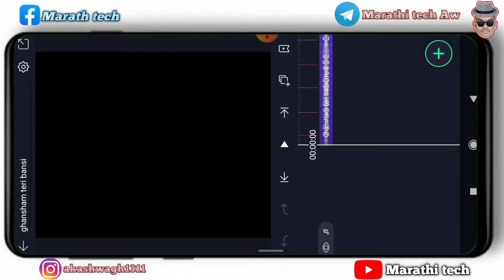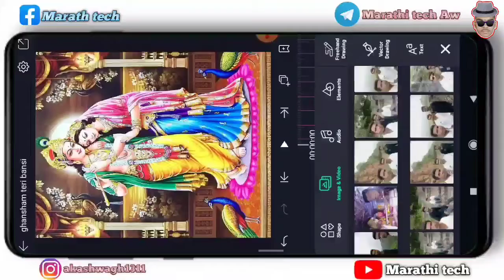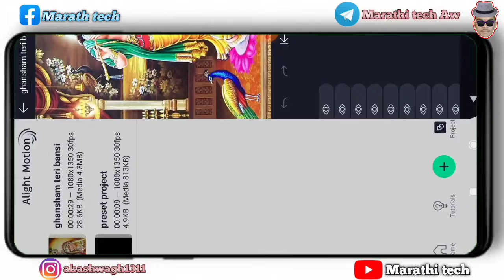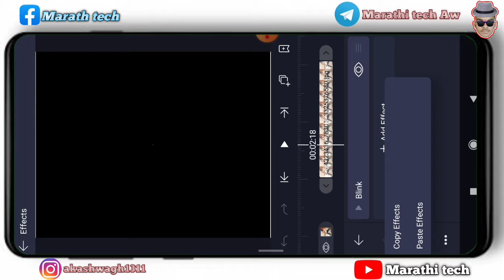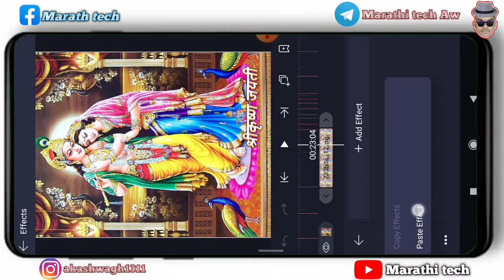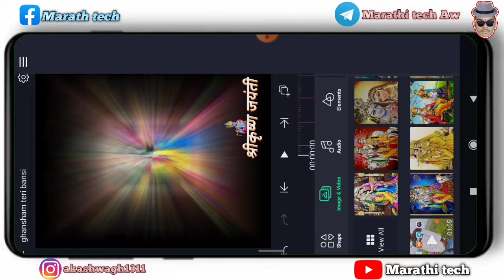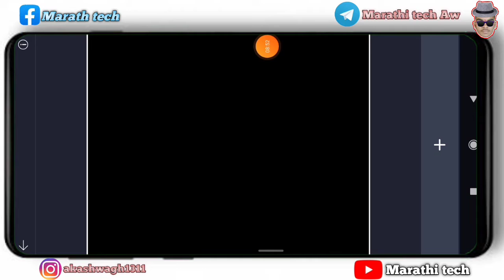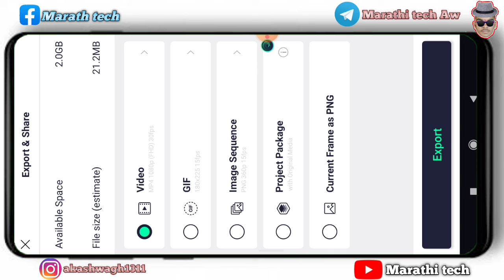श्रीकृष्ण जयंती | beatsong+shakeeffect+blinkeffect |new trending video stetus editing alight motion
श्रीकृष्ण जयंती | beat song+shake effect+blink effect ||  new trending video stetus editing alight motion || marathitech

धन्यवाद.